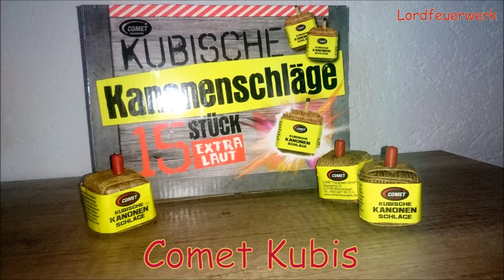Kubische Kanonenschläge von Comet I Lordfeuerwerk I HD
Wichtig jeden Samstag kommt ein neues Video! Das Ganze jahr über ohne pause

Wenn euch das video gefallen hat würde ich mich sehr über eine Positive Bewertung freuen. Vielen Herzlichen Dank Lordfeuerwerk